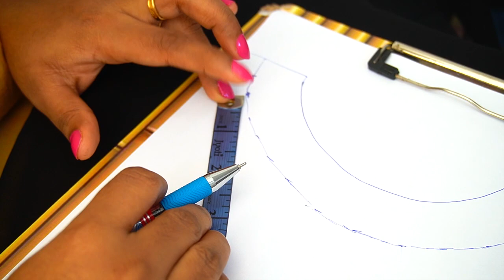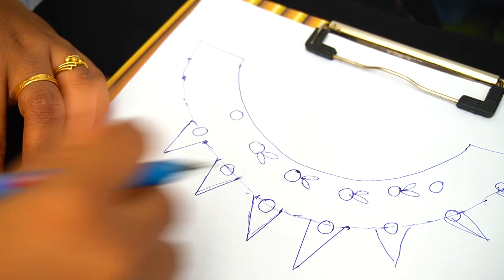Hand Embroidery:Ring Knot Flower with Silk Threads|Latest Hand Embroidery Salwar kurti|Malayalam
The hand embroidery design I made for you today is made with ring knot flower.  I have done the latest hand embroidery salwar here.  After the ring knot is flowered, the small cut beads are fully stitched.
with love
Ashbicreations

Material Used
Fabric :Georgette
Stitches :Ring Knot Flower, cut beads, laisy daisy stitch
Threads :Silk Threads
Needle :Normal, Needle number 12

Ashbicreations provide you best tutorial for hand embroidery with silk threads and cotton threads. We mainly do sarees, kurtis, salwar for you. I would like to introduce you to the latest design.